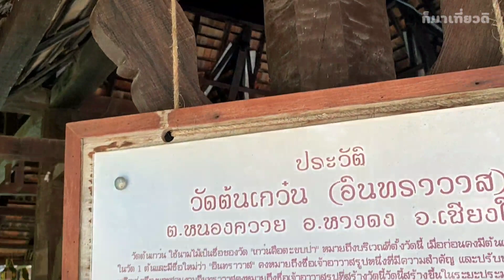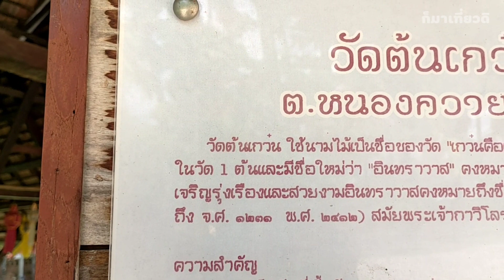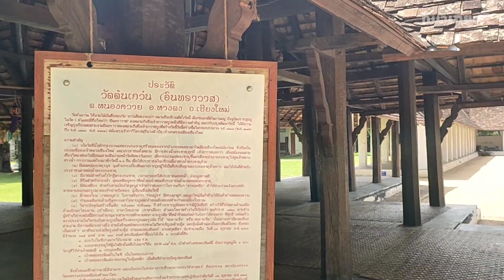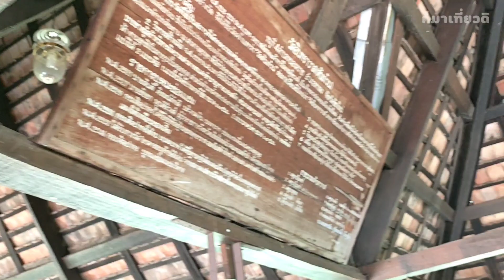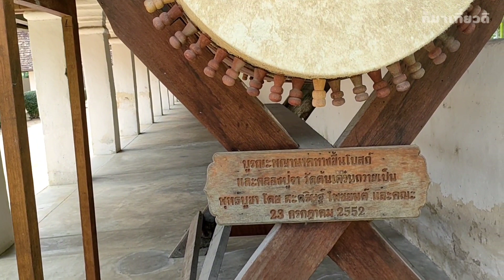วัดอินทราวาส(วัดต้นเกว๋น) ต.หนองควาย อ.หางดง จ.เชียงใหม่